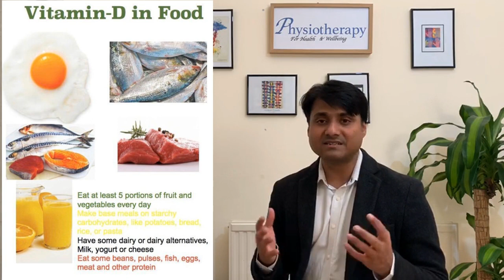কোন খাবার আপনার হাড়ের স্বাস্থ্য ভাল রাখে, Nutrition for Bone Health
কোন খাবার আপনার হাড়ের স্বাস্থ্য ভাল রাখে
আপনার শক্ত হাড় এবং জয়েন্ট এর জন্য, ক্যালসিয়াম এবং ভিটামিন- ডি সমৃদ্ধ খাবার খেতে পারেন।